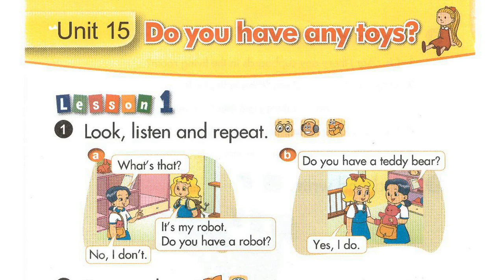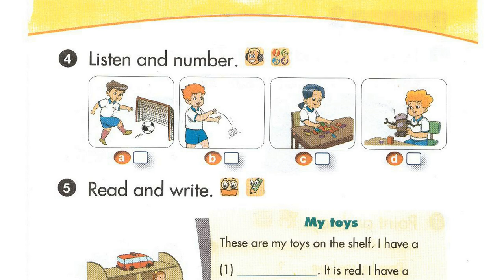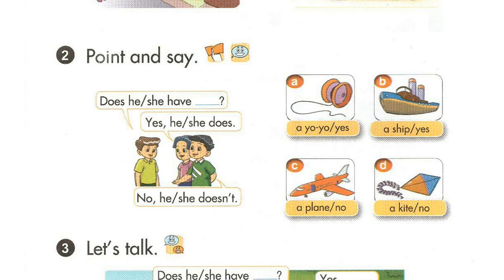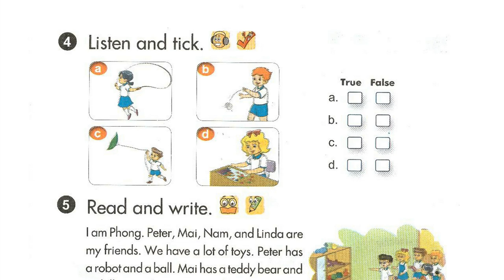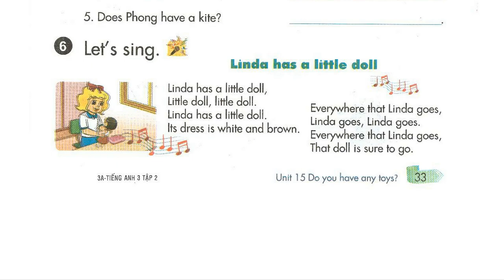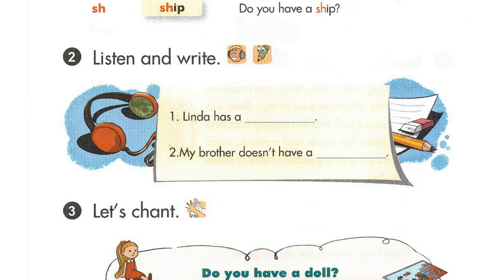Nghe Tiếng Anh Lớp 3 unit 15 Full